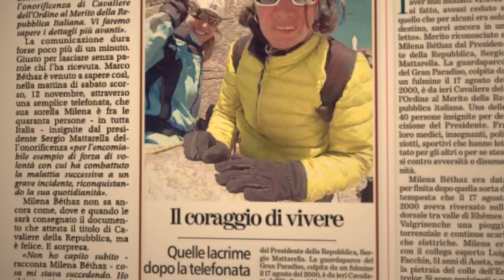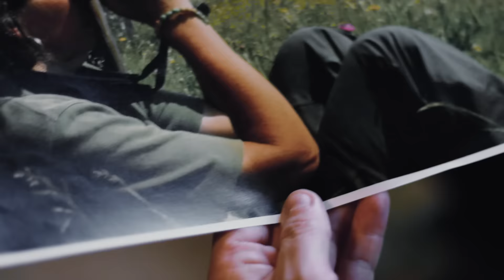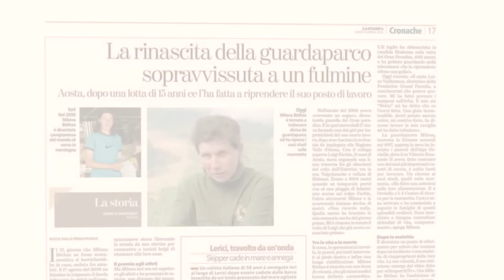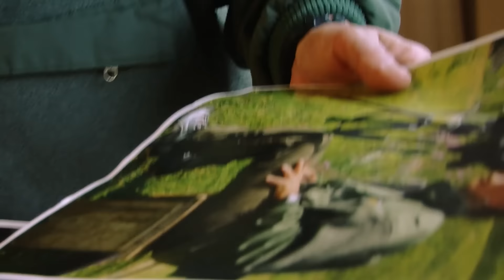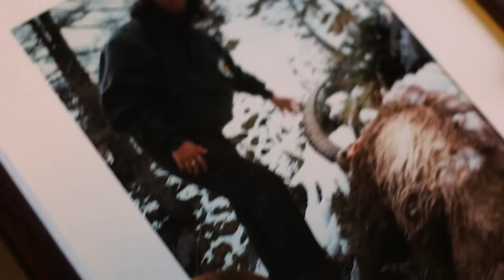Da guardaparco a Cavaliere della Repubblica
Intervista alla nostra guardaparco, Milena Bethaz, insignita del titolo di Cavaliere dell'Ordine al Merito della Repubblica Italiana: "Per l'encomiabile esempio di forza di volontà con cui ha combattuto la malattia successiva ad un grave incidente riconquistando la sua quotidianità" (video a cura di Andrea Cassinari e Virginia Carollo)